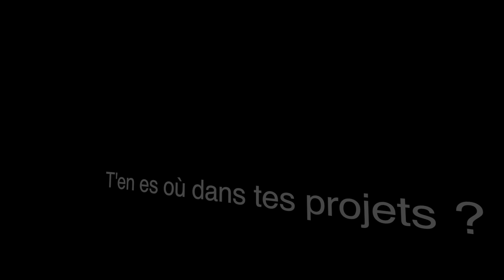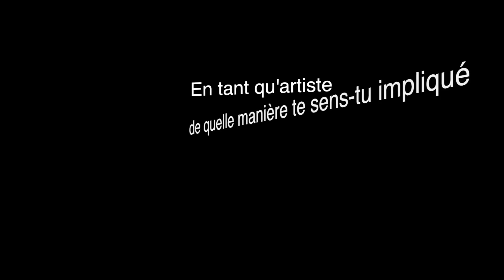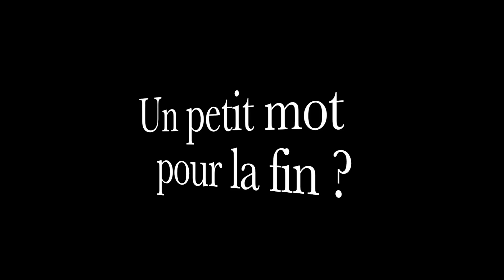Les projets de K-Libr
K-Libr débute un projet solo et finalise le mastering de son maxitape.